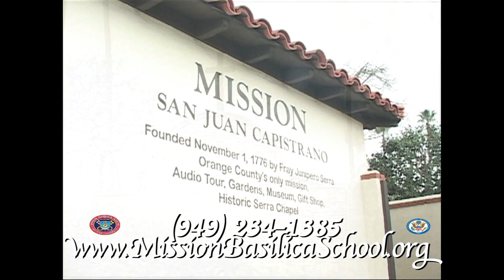AIM Sports TV California Surf All Stars Competitive Cheerleading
Join AIM Sports TV as we introduce you to the world of competitive cheerleading with the California Surf All Stars. Learn about this incredible sport and the athletes that compete and why cheer might be the perfect fit for your son or daughter. Enjoy as Paul J. Higgins visits the California Surf All Stars cheer facility in San Juan Capistrano California.